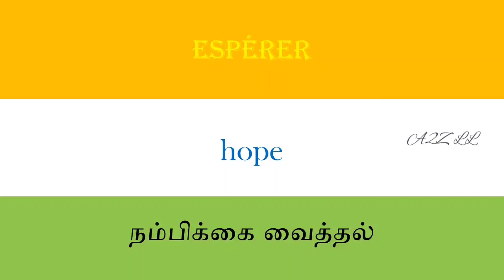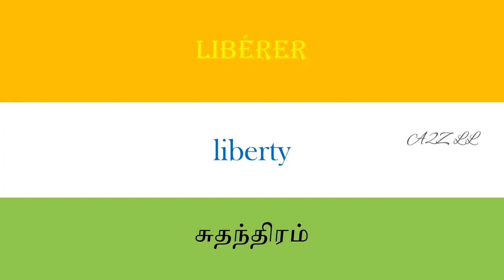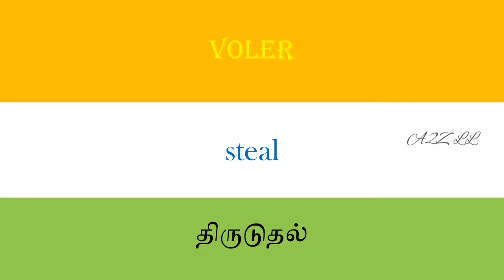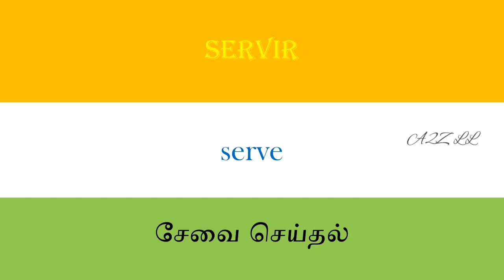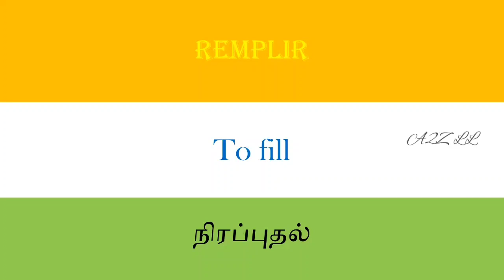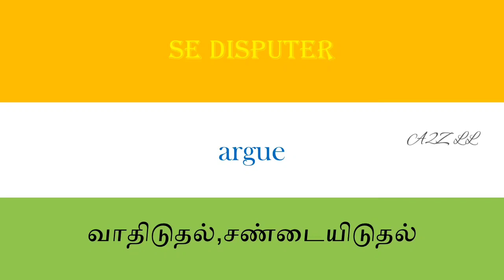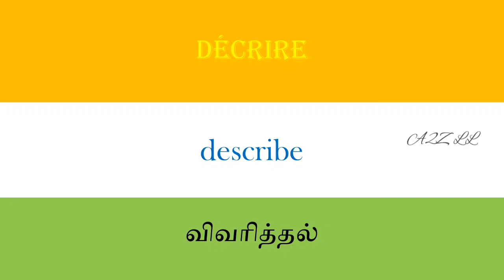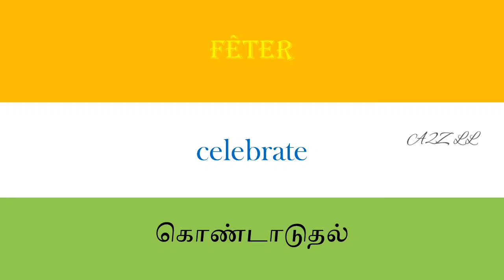Verb-03 | Part-03 | 50 important verbs used in daily life